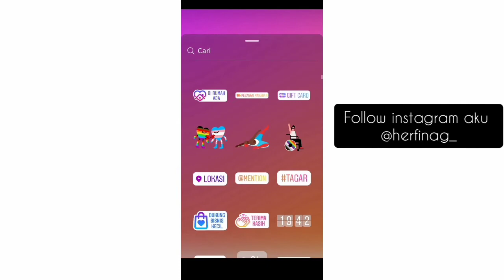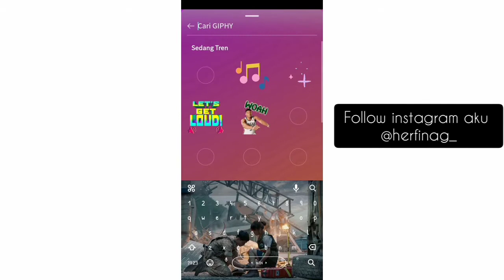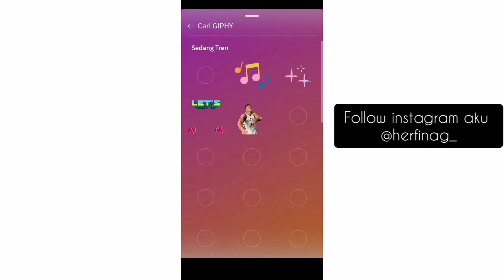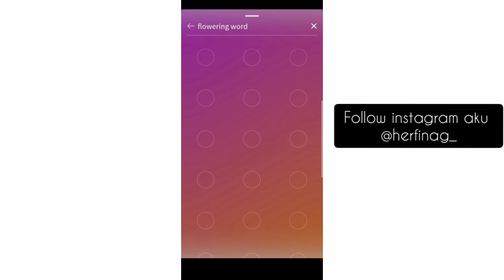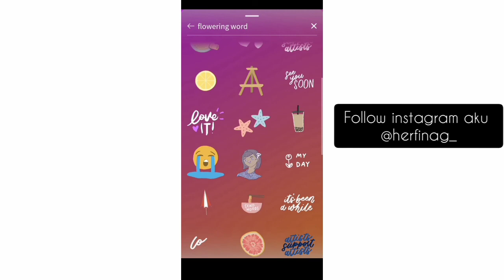TUTORIAL instastory ideas gif | cara membuat instastory kata kunci gif lucu instagram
Kali ini aku ngasih ide instastory yg keren dan kece pastinya untuk kalian
instastory ideas,
instastory iphone,
instastory terbaru,
instastory spotify,
instastory ig,
instastory raul lemos,
instastory music,
instastory musik,
instastory android,
instastory artis,
instastory atta aurel,
instastory art,
instastory aurel,
instastory ayu ting ting,
instastory azriel,
instastory anak orang kaya,
instastory birthday,
instastory bcl,
instastory boomerang,
instastory billy syahputra,
instastory buram,
instastory bergerak,
instastory berwarna,
instastory background video,
instastory coki,
instastory cinematic,
instastory creative,
instastory carlos name,
instastory channel,
instastory cowok,
instastory canva,
instastory chat,
instastory dinda hauw,
instastory di iphone,
instastory diamond,
instastory design,
instastory dengan musik,
instastory dj,
instastory download,
instastory di samsung a51,
instastory estetik,
instastory edit,
instastory error,
instastory enzy,
instastory ericko lim,
instastory erra fazira,
instastory emoji iphone,
tutorial kentrung senar 3,
tutorial karrie,
tutorial kunci gitar,
tutorial kiss,
tutorial kimmy,
k tutorial beatbox,
k tutorials,
k tutorials pretty little thing,
lilly k tutorials,
r k tutorial,
kim k tutorial,
c.s.s tutorial,
a.s.k tutorials and more,
tutorial ling,
tutorial lancelot,
tutorial luo yi,
tutorial lr,
tutorial lunox,
tutorial lesley,
tutorial lathi,
1788-l tutorial,
fabfilter pro l tutorial,
b l tutorials,
pro c tutorial,
lego scar l tutorial,
benny l tutorial,
i ok l tutorial,
take the l tutorial,
tutorial masak,
tutorial make up pemula,
tutorial make up pengantin,
tutorial make up wardah,
tutorial masak angin,
tutorial minecraft,
tutorial menyisir rambut dengan tabung gas,
m tutorial 7,
m tutorial tv,
m tutorial power bi,
m-tutorials,
control m tutorial,
control m tutorial for beginners,
firza m tutorial,
aditya m tutorial,
tutorial natalia,
tutorial ngarit,
tutorial ngedit video,
tutorial nafas,
tutorial nana,
tutorial mengedit di vn,
tutorial nasi goreng,
tutorial nonton youtube,
n+ tutorial,
n track 9 tutorial,
tutorial melodi guns n roses,
yoko tutorial n vlog,
tutorial n track 8,
tutorial patience guns n roses,
tutorial gun n roses sweet,
tutorial n track studio,
tutorial ombre lips,
tutorial origami,
tutorial offlaner,
tutorial obs,
tutorial odette,
tutorial org 2020,
tutorial obs studio,
tutorial origami burung,
tutorial pashmina,
tutorial pashmina tali,
tutorial picsart,
tutorial photoshop,
tutorial petikan gitar,
tutorial pixellab,
tutorial pashmina diamond,
tutorial pashmina kondangan,
r tutorial statistics,
pte tutorials,
p tutorial statistics,
bmw ista p tutorial,
sobat p tutorial,
s a p tutorial,
l.d.a.p tutorial,
ample bass p tutorial,
tutorial quotes,
tutorial quotes kinemaster,
tutorial quotes free fire,
tutorial quotes ff,
tutorial quotes literasi,
tutorial quotes keren,
tutorial quotes avee player,
tutorial quotes literasi kinemaster,
q tutorial 3rd strike,
q# tutorial quantum,
leica q tutorial,
realme earbuds q tutorial,
fabfilter pro q tutorial,
kdb q tutorial,
sky q tutorial,
curly q tutorial,
tutorial rambut,
tutorial real drum,
tutorial rambut panjang,
tutorial roger,
tutorial real drum pemula,
tutorial redstone minecraft,
tutorial real kendang,
tutorial rambut simple,
r tutorial for data analysis,
r tutorial for beginners,
r tutorial for data science,
r tutorial pdf,
r tutorial in hindi,
r tutorial datacamp,
r tutorial edureka,
r tutorialspoint,
tutorial selena,
tutorial sulap,
tutorial shake alight motion,
tutorial sulap kartu,
tutorial slowmo tiktok,
tutorial silvana,
tutorial split,
ss tutorials,
s.tutorial 1,